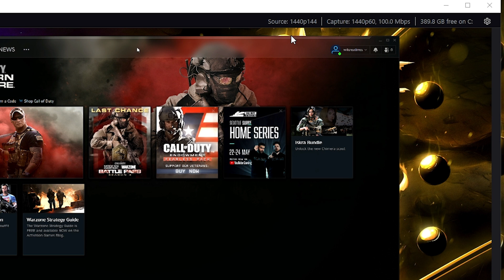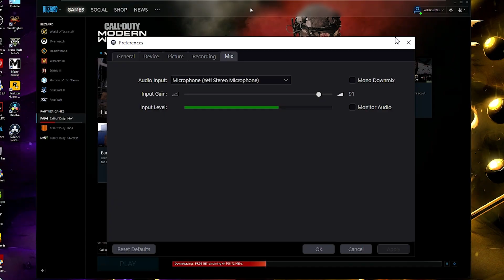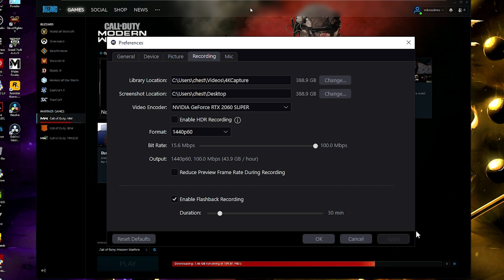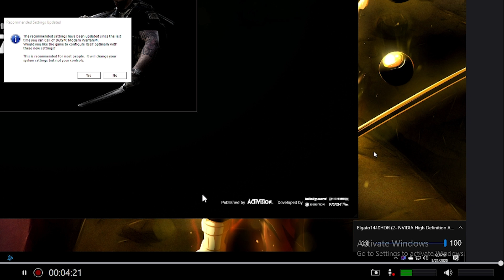Streaming PC Build 2020 | Elgato 4K60 Pro Mk.2 | NZXT H510 Elite | Ryzen 2600X | RTX 2060 Super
Streaming Build | Elgato 4K60 Pro Mk.2 | NZXT H510 Elite | Ryzen 2600X | RTX 2060 Super

This is my dedicated streaming pc. Specs listed below is no guide but it works exceptionally well for me!

* IMPORTANT LINKS: *

Build Parts:

Case: NZXT H510 Elite - CA-H510E-W1 - Premium Mid-Tower ATX Case

Case: NZXT H510 - Compact ATX Mid-Tower PC Gaming Case

Motherboard: MSI Performance Gaming AMD X470 Gaming Plus Max

CPU: AMD Ryzen 5 2600X Processor with Wraith Spire Cooler

Hard Drive: Inland Professional 480GB SSD 3D NAND SATA III 6Gb/s 2.5"

Memory: Corsair Vengeance LPX 16GB (2 X 8GB) DDR4 3200 (PC4-25600) C16

Power Supply: Thermaltake SMART 600W ATX 12V V2.3/EPS 12V 80 PLUS

Graphics Card: MSI Gaming GeForce RTX 2060 Super 8GB GDRR6

Elgato Game Capture 4K60 Pro MK.2 - 4K60 HDR10 capture and passthrough

Elgato Green Screen - Collapsible chroma key panel for background removal with auto-locking frame, wrinkle-resistant chroma-green fabric, aluminum hard case, ultra-quick setup and breakdown

Elgato Key Light - Professional Studio LED Panel with 2500 Lumens, Color Adjustable, App-Enabled - PC and Mac

CPU - AMD Ryzen 9 3900X 12-core, 24-Thread Unlocked Desktop Processor with Wraith Prism LED Cooler

CPU Cooler - NZXT Kraken X62 280mm

Motherboard - Gigabyte X570 AORUS Master

Gigabyte AORUS NVMe Gen4 M.2 1TB PCI-Express 4.0

Hard Drive - Samsung 500GB 970 EVO Nvme

Hard Drive - Seagate BarraCuda 2TB Internal Hard Drive HDD – 3.5 Inch SATA 6Gb/s 7200 RPM

G.Skill Trident Z Neo Series 32GB

ASUS ROG PG279Q 27" Gaming Monitor WQHD 1440p IPS 165Hz DisplayPort Adjustable Ergonomic EyeCare G-SYNC

MSI Full HD FreeSync Gaming Monitor 24" Curved Non-Glare 1ms LED Wide Screen 1920 x 1080 144Hz Refresh Rate (Optix MAG24C)

LG 27UL500-W 27-Inch UHD (3840 x 2160) IPS Monitor

Accesories: CORSAIR - Essential Wired Gaming Bundle (K55 Wired Gaming Membrane Keyboard/ HS50 Gaming Headset/Harpoon RGB Gaming Mouse/MM100 Cloth Gaming Mouse Pad)

Blue Yeti USB Microphone - Blackout Edition

Blue Compass Premium Tube-Style Broadcast Boom Arm

Blue Radius II Microphone Shock Mount for Yeti and Yeti Pro with Improved Hinge Design - Blackout

Canon Digital SLR Camera Body [EOS 80D] with 24.2 Megapixel

Racing Style Leather Gaming Chair,Ergonomic Swivel Rolling Chair Computer Office Chair(Blue)